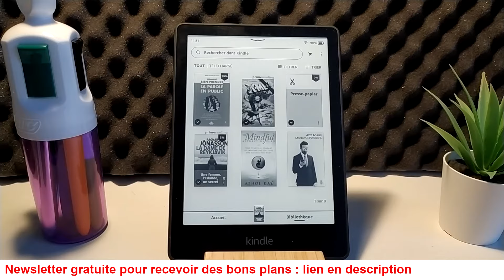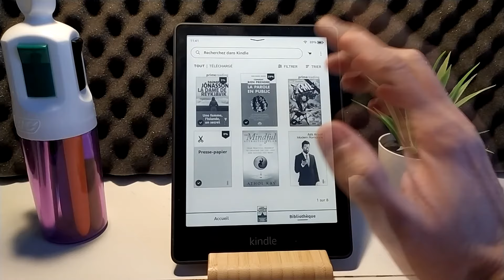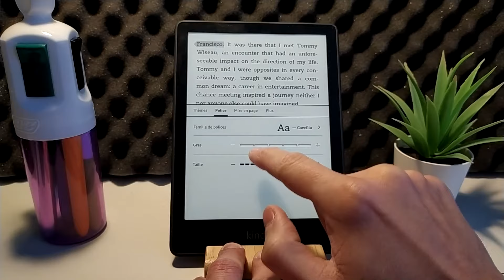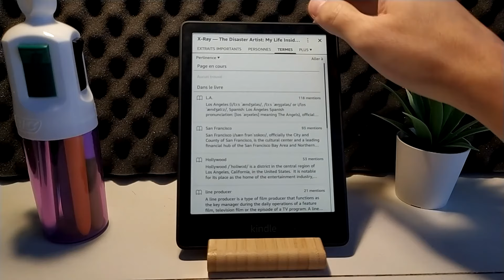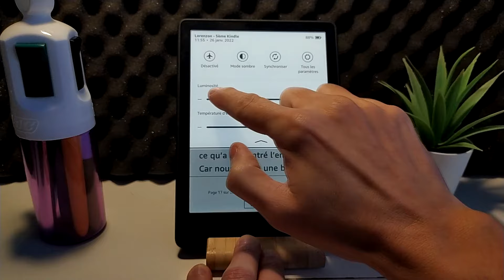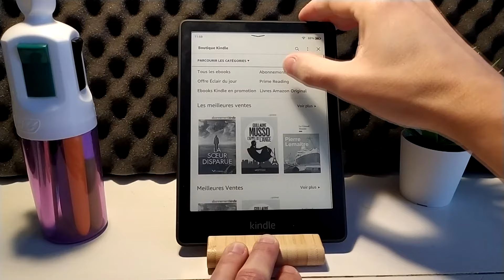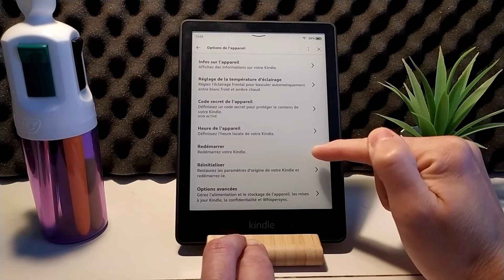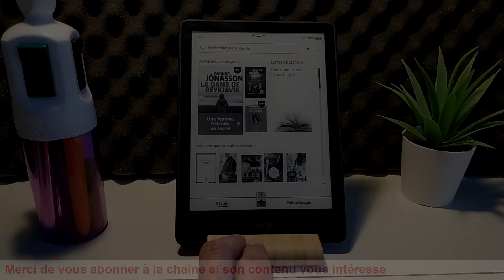Comment utiliser la Kindle Paperwhite ? (tuto Kindle)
Vidéo tuto complète pour apprendre à utiliser la nouvelle Kindle Paperwhite avec un tour de toutes les fonctionnalités.

Pour aller à l'essentiel :

0:00 Introduction
1:07 Ecran d'accueil et présentation générale
1:44 Listes de lecture
2:42 Propositions de lecture sur l'écran d'accueil
4:10 Bibliothèque Kindle
5:07 Rechercher sur la liseuse
6:00 Ouverture d'un ebook Kindle
6:15 Word Wise pour les livres en anglais
7:17 Prendre des notes et des annotations
8:05 Modification des paramètres de textes (police, taille, etc.)
8:54 Mode portrait et mode paysage
9:30 Marges et interligne
9:50 Autres paramètres de lecture
10:20 Animation de changement de page
11:05 Sommaire et chapitres de l'ebook Kindle
11:18 Affichage des notes et export
11:44 Marques pages
11:55 Rechercher dans un ebook Kindle
12:25 Afficher les information sur l'ebook
13:00 Fonction X-Ray exclusive à Kindle
14:05 Navigation rapide dans le livre
15:00 Utilisation du dictionnaire, traduction
15:59 Utilisation de Wikipedia
16:12 Navigateur Internet
17:00 Eclairage, filtre lumière bleue
18:30 Mode sombre
18:50 Synchroniser la lecture des ebooks Kindle
19:18 Mode avion, batterie
20:13 Boutique Kindle, télécharger des livres
22:40 Paramètres de la liseuse Kindle Paperwhite
22:45 Gestion du compte Amazon Kindle
23:37 Régler les publicités
24:15 Réglage du Wifi Kindle Paperwhite
24:50 Redémarrer, réinitialiser, code de protection, etc.
25:50 Supprimer le traçage Amazon
26:15 Gagner de l'espace de stockage pour les ebooks
26:50 Options d'affichages
27:17 Gérer les dictionnaires, la langue
28:24 Accessibilité pour les malvoyants
28:52 Contrôle parental
29:20 Trouver de l'aide

Cette chaîne participe au Programme Partenaires d’Amazon EU, un programme d’affiliation conçu pour permettre à des sites de percevoir une rémunération grâce à la création de liens vers Amazon.fr. L’utilisateur reste tout à fait libre de chercher les produits Amazon.fr par lui-même s’il préfère ne pas passer par les liens du site.